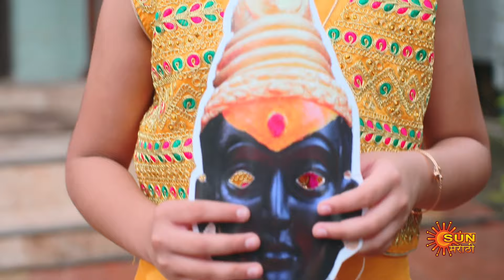Aadishakti - Best Scene | 03 Oct 2024 | Marathi Serial | Sun Marathi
Watch the Best Scene of the Marathi serial "Aadishakti" which airs on Sun Marathi TV.